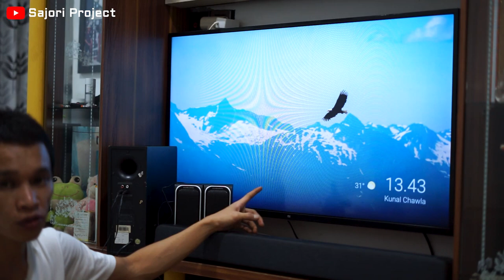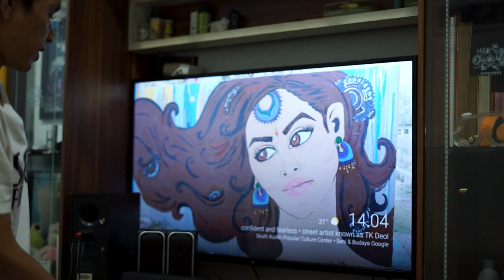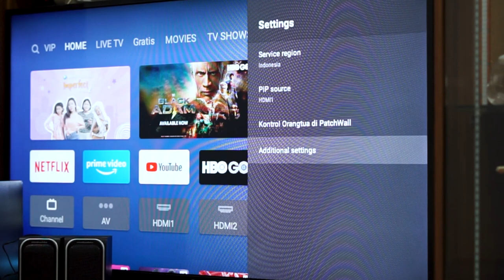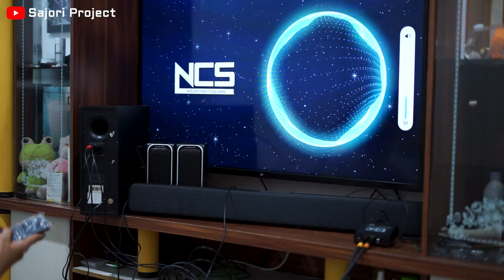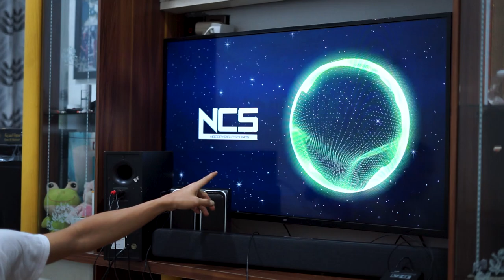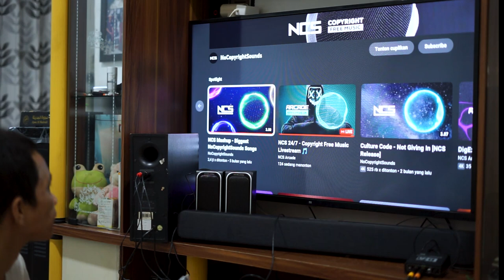Memasang Converter Audio Digital To Analog Dari TV Xiaomi Dengan Mixer dan Speaker Aktif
Beberapa Brand TV sudah menyertakan Audio Output Digital, namun kebanyakan speaker external yang kita gunakan saat ini masih menggunakan gelombang analog. Maka dari itu, kita membutuhkan Audio Converter Audio Digital to Analog.

:: Spesifikasi Produk ::
Port Input/Output :
- 1 x Toslink
- 1 x Coaxial
- 1 x RCA L/R
- 1 x 3.5mm AUX

:: Volume Control ::
DAC ini memiliki volume control sehingga Anda dapat membesarkan dan mengecilkan suara langsung dari DAC ini.

:: High Definition ::
DAC ini meningkatkan kualitas suara audio Anda berkat komponen berkualitas yang digunakan didalam

Di video, kami menggunakan konverter audio DAC ini dihubungkan langsung dengan TV Xiaomi, Mixer Ashley, Speaker Simbadda dan Xiaomi Soundbar. Pastinya membutuhkan kabel-kabel yang sesuai dengan kebutuhan. Silahkan tonton videonya.

Kami berusaha semaksimal mungkin menyajikan pengetahuan yang kami miliki. Apabila penyampaian kami kurang jelas, mari berdiskusi di kolom komentar. Terima kasih :)